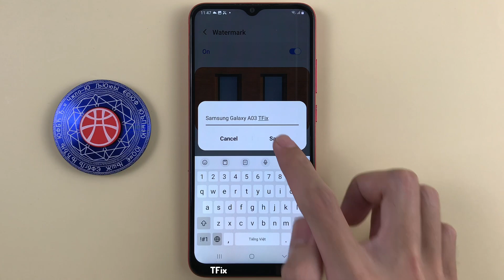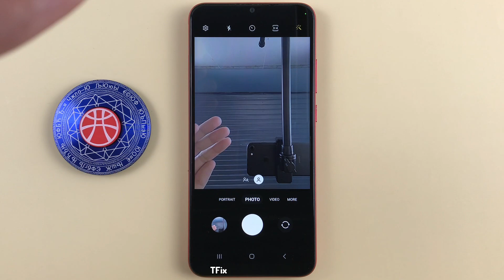How to enable/disable and change camera watermark style on Samsung A03 Android 13